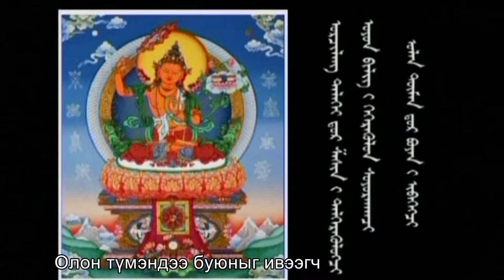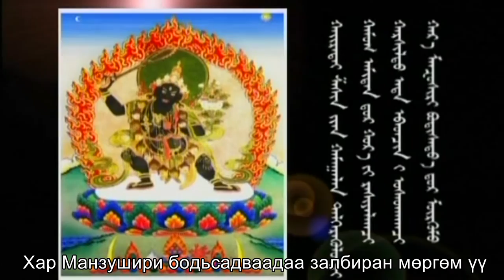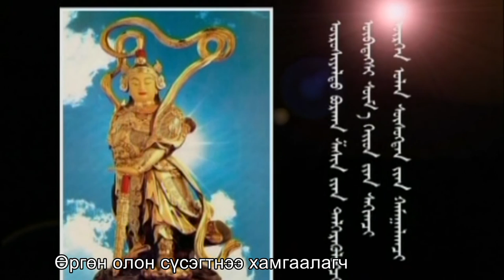БОДЬХҮҮ багшийн "АВРАЛЫН АЛТАН ЗАРЛИГИЙН СУДАР" 3-р хэсэг